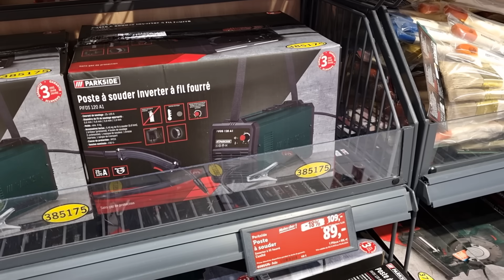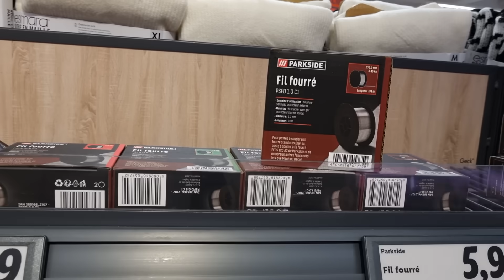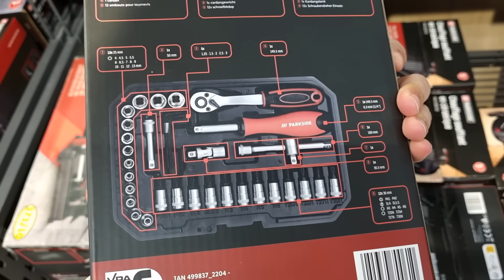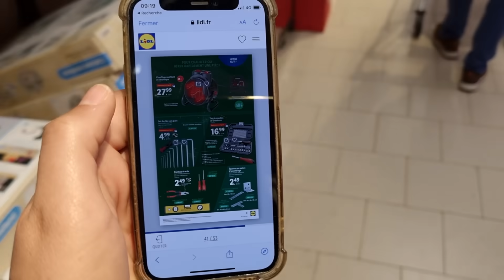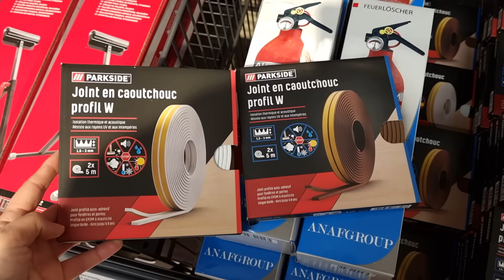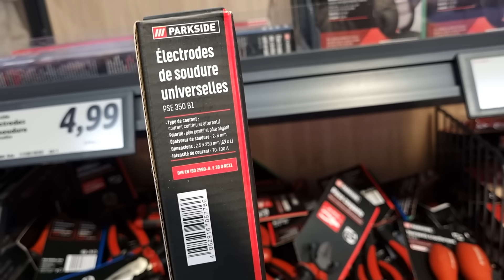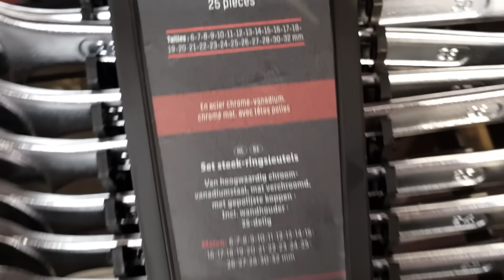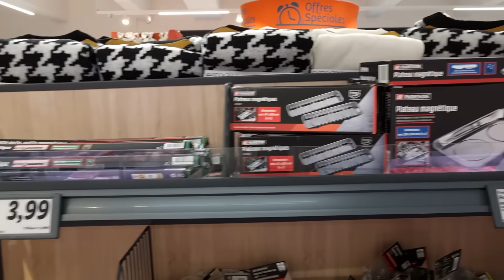👨🏻‍🔧🔩LIDL BRICOLAGE ARRIVAGE PARKSIDE 13 NOVEMBRE 2023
ARRIVAGE BRICOLAGE PARKSIDE LIDL